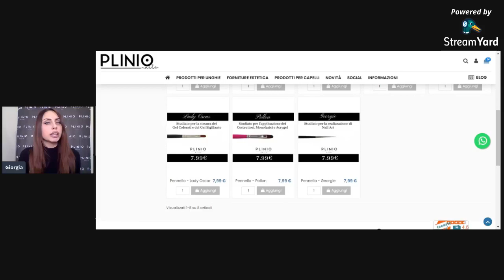Nails Live Channel Plinio Nails 13- Nail Art DECO BAROQUE con Gel Paint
13° Puntata Nails Live Channel con la bravissima Cinzia, che ci mostra in diretta step-by-stp come realizzare una favolosa Nail Art Baroque con soli 3 prodotti!